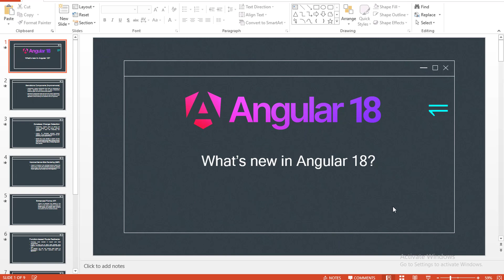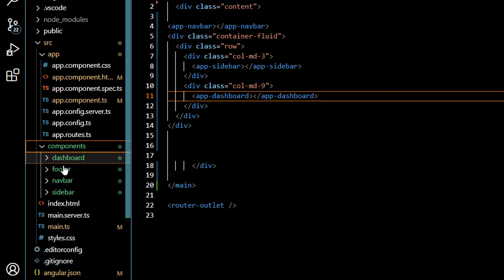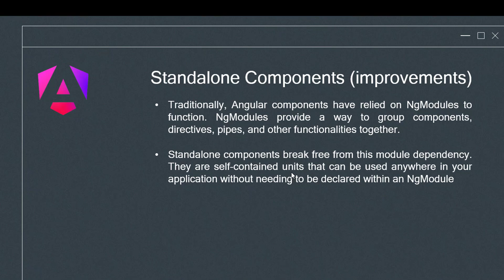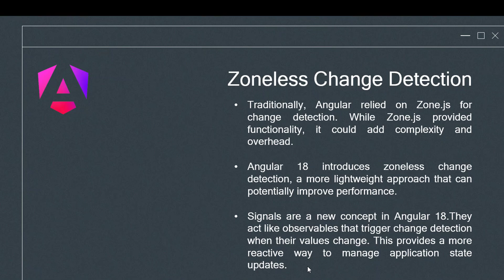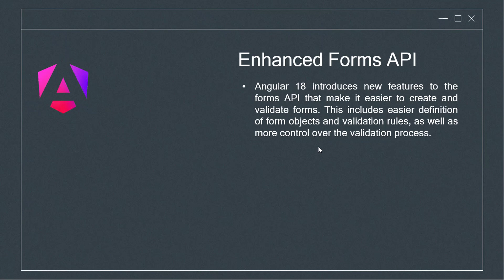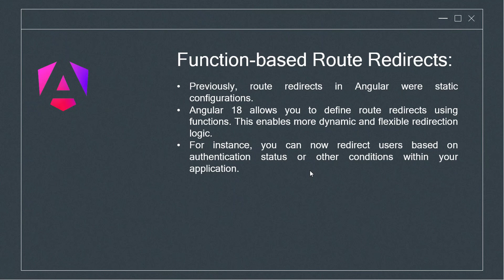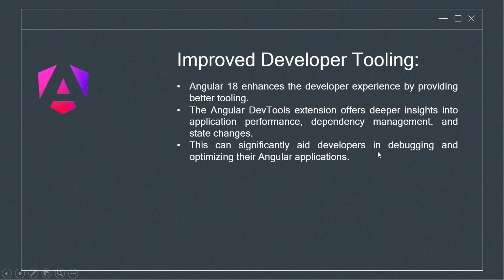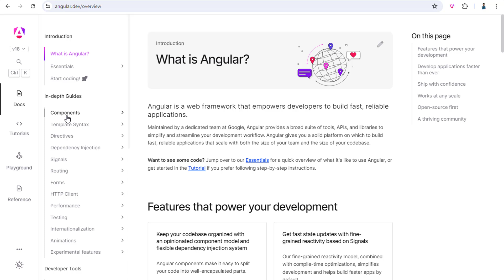What's new in Angular 18? | Angular 18 all amazing new Features | Angular 18 for Beginners 💻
Angular
Angular js
Angular 18
Angular 17
Angular tutorial for beginners
angular tutorial for beginners in Hindi
angular tutorial for beginners in Urdu
angular 18 tutorial for beginners
Angular complete course in Hindi
angular crash course for free
learn angular in one video
learn angular 18
angular 18 new features
what's new in angular 18?
components in angular
angular framework
how to create app using angular 18
how to create app in angular
angular Course by fiaz Waheed
angular vs react js
Complete react js roadmap
frontend developer roadmap for beginners
front end development road map
front end developer road map 2024
frontend development roadmap for beginners
front end development roadmap in 2024
senior front end developer road map
frontend system design roadmap
front end developer roadmap
front end web development road map
full stack web developmet roadmap
front end developer roadmap tamil
road map for front end developer
road map for front end development
how much time to learn front end developer
javascript roadmap for web development
how i became a front end developer
road map for full stack developer
python full stack developer road map
full information about front end developer
the ultimate front end developer road map 2024
what is the work of front end developer
how to get internship in front end developer
day in the life of a front end developer
frontend vs backend vs full stack development
backend web development
frontend vs backend development
should you learn javascript in 2024
should you learn web development in 2024
frontend vs backend developer
front end vs backend vs full stack developer
learn full stack development in 2024what should you choose?
should you become a fullstack developer?
full stack web development roadmap
front end vs back end web development roadmap
web development in 2024
frontend development
front end developer salary
back end developer salary
full stack developer salary
front end developer future
back end developer future
javascript frameworks for web development 2024
top 5 web development frameworks in 2024
top 10 web development frameworks in 2024
top 8 web development frameworks in 2024
javascript frameworks for web development
top 5 front end frameworks 2024
top 8 front end frameworks 2024
top 10 front end frameworks 2024
best framework for web development 2024
javascript frameworks and their uses
top 5 web development backend frameworks
top 8 web development backend frameworks 2024
top 10 web development backend frameworks 2024
top backend frameworks
most popular backend frameworks
top 5 trending web frameworks in 2024
javascript frameworks and libraries
web frameworks and libraries
web development libraries
top web development libraries 2024
React vs Angular in 2024
best web framework to learn in 2024
top web framework to learn in 2024
best web libraries to learn in 2024
Nodejs
Node.js
Node js
React
React Js
Reactjs
React.js
Angular
Angularjs
Angular.Js
programming languages to learn in 2024,
which programming language to learn in 2024,
programming languages for 2024,
top programming languages,
programming language 2024,
programming,
top 10 programming languages 2024,
best programming language to learn 2024
,language to learn in 2024,
which web programming language to learn in 2024,
web programming languages,
best programming languages,best programming language
,top 5 programming language to learn in 2024
Top 5 web development programming languages
HTML/CSS
Javascript
Typescript
Python
SQL
PHP
Top Programming Languages for 2024 Jobs!
Top Programming Languages to learn in 2024
10 Programming languages in 2024
Top 10 Programming languages in 2024
should you still learn to code in 2024,
should i still learn to code in 2024,
should we still learn to code in 2024,
what programming language should i learn in 2024,
learn to code,
learn css in 20 minutes,
how to become a programmer in 2024,